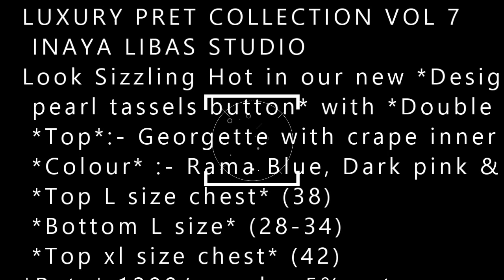LUXURY PRET COLLECTION VOL 7 INAYA LIBAS STUDIO wholesaler e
LUXURY PRET COLLECTION VOL 7 INAYA LIBAS STUDIO
*Tunic n Culottes*

Make UR *Festive Special* with *INAYA*

*Luxury pret Collection*
(7)

Look Sizzling Hot in our new *Designer Festive Special collection*

 *Description*

*Designer Tunic* with *handwork pearl tassels button* with *Doubled style long sleeves* .. paired with Sizzling Designer Cutout high-low *Culottes Pants*…

 *Details*

 *Top*:- Georgette with crape inner

 *Bottom* :- Crape

 *Colour* :- Rama Blue, Dark pink & Dark Wine

 *Top L size chest* (38)
 *Bottom L size* (28-34)

 *Top xl size chest* (42)
 *Bottom xl size* (36-42)

*Rate* 1299/- each +5% gst
pcs:03